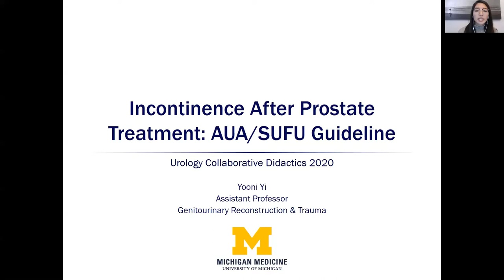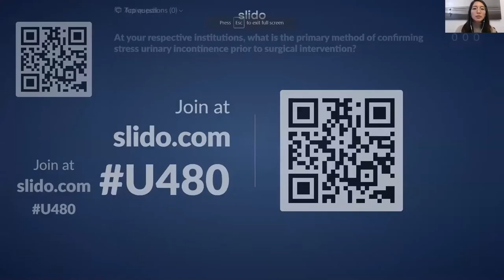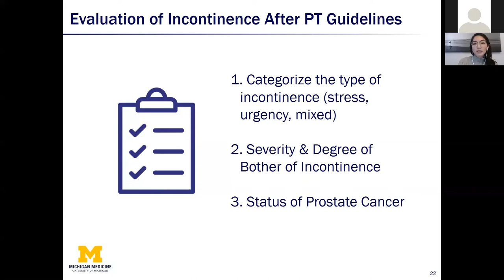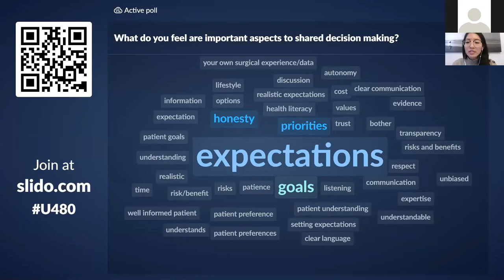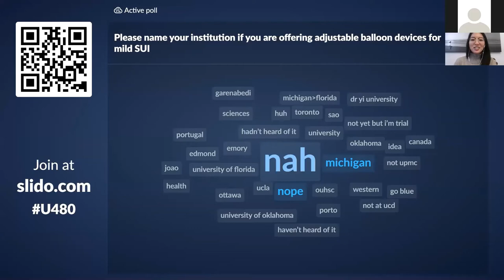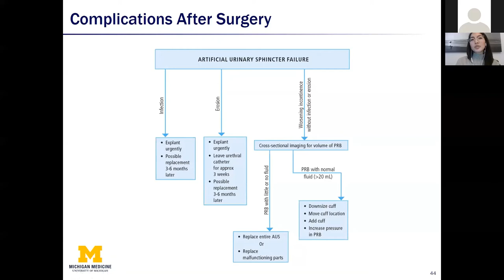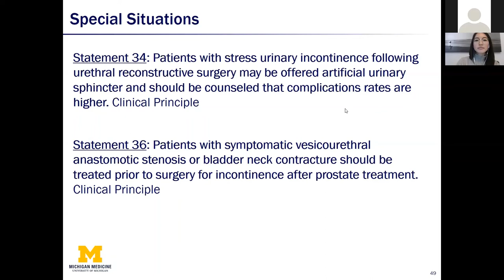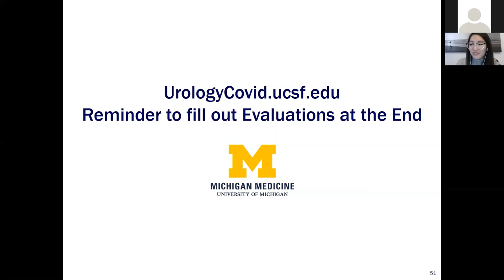3.31.2020 Urology COViD Didactics - Incontinence After Prostate Cancer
Day 2 session for Urology Collaborative Online Virtual Didactics (COViD) lecture series.

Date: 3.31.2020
Topic: Incontinence After Prostate Cancer
Speaker: Yooni Yi, MD
Moderator: Yi Li, MD